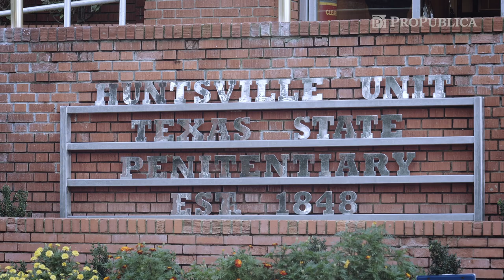Joe Bryan In His Own Words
Joe Bryan has twice been convicted of the 1985 murder of his wife, Mickey, an elementary school teacher, in their Clifton, Texas, home. Bryan, then a beloved high school principal, had been attending an education conference in Austin, 120 miles away, in the days surrounding the murder. He has always maintained that he was asleep in his hotel room at the time of the crime.

Bryan has now spent 31 years in a Texas prison. He talks about his life behind bars and trying keep hope alive.